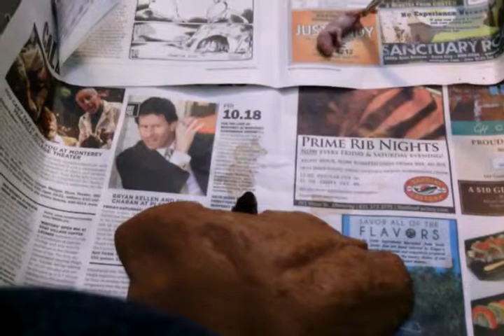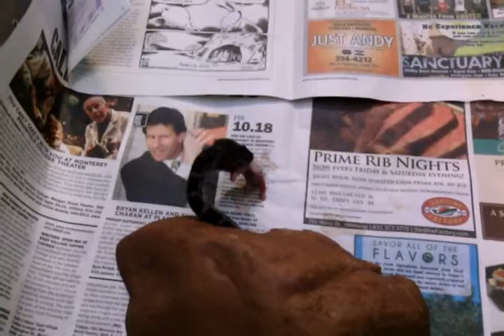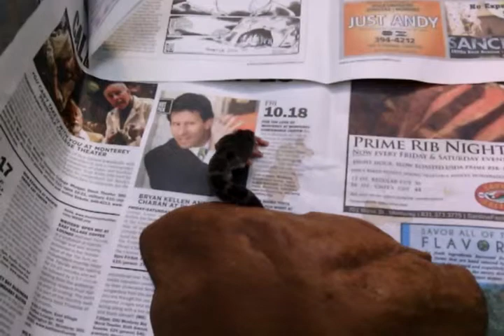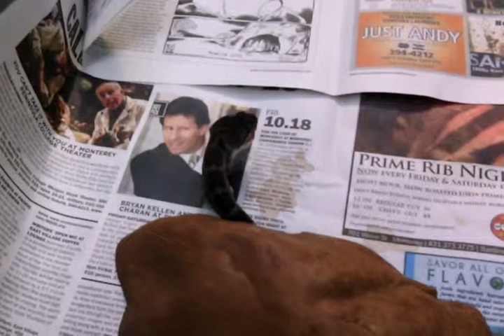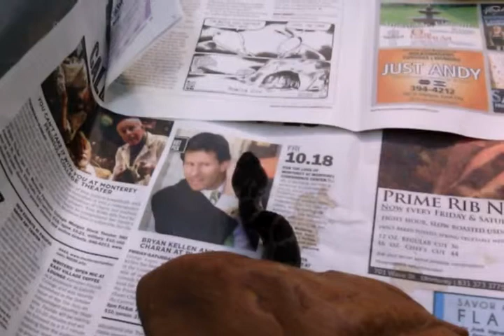Crotalus oreganus eating thawed rat gently